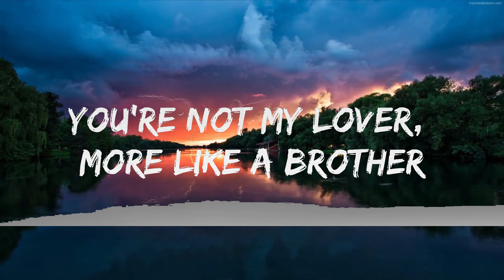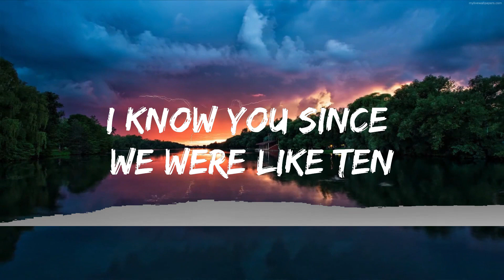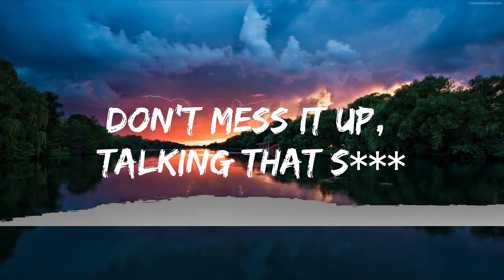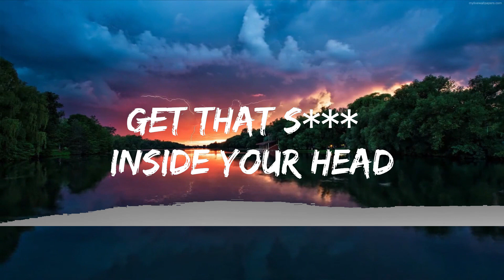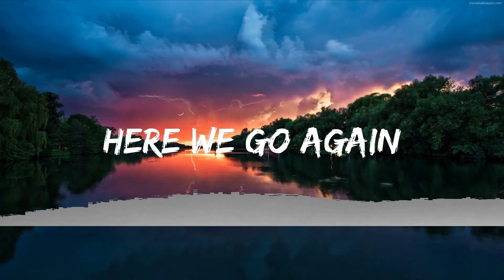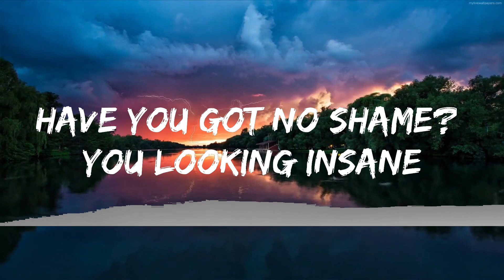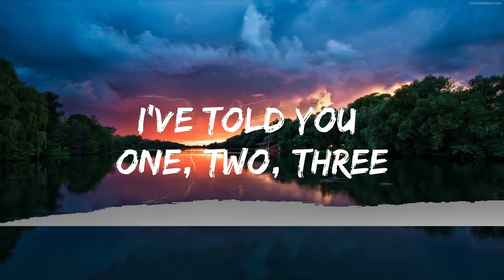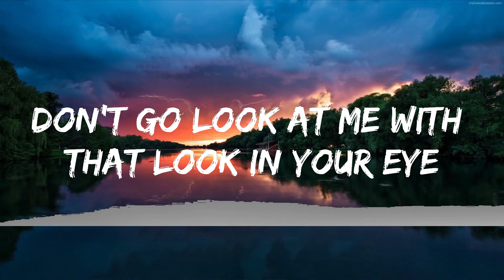Marshmello & Anne-Marie - FRIENDS (Lyrics) | Music one for me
👉 Marshmello

👉 Anne-Marie

☁️ 7clouds:

🎤 Lyrics: Marshmello & Anne-Marie - FRIENDS

[Intro: Anne-Marie]
Oooh-oh, Oooh-woh
Oooh-oh, Oooh-woh

[Refrain: Anne-Marie]
Don't mess it up, talking that sh**

[Chorus: Anne-Marie]
F-R-I-EN-D-S
F-R-I-EN-D-S
F-R-I-EN-D-S

[Chorus: Anne-Marie]
F-R-I-EN-D-S
F-R-I-EN-D-S
F-R-I-EN-D-S

[Bridge: Anne-Marie]
F-R-I-EN-D-S
That's how you f spell "friends"
F-R-I-EN-D-S
Get that sh** inside your head
No, no, yeah, uh, ahh
F-R-I-EN-D-S

[Chorus: Anne-Marie]
Want me to spell it out for you? (yeah)
F-R-I-EN-D-S (I said F-R-I-EN-D-S)
Haven't I made it clear? (I mad